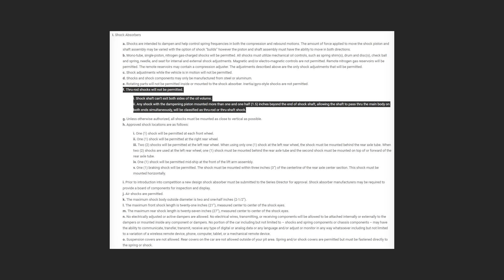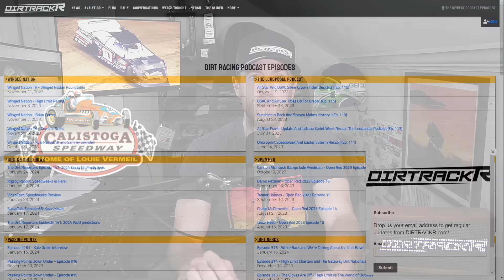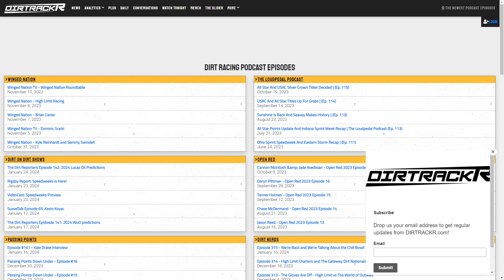Dirt late model shock situation explained: Rules verbiage? Gray areas? Rod pressure? Thru rods?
Behind the scenes in dirt late model racing, shocks have been a recent point of contention, with both national tours taking a stand. We'll explain the situation today and go deep on the technical side.

Today's Topics:
0:00 On the show today
0:23 Lucas practice at Golden Isles tonight
1:46 Dirt late model shock situation
3:15 Thru rod shocks illegal
3:37 How do normal shocks work?
4:37 What is a thru rod shock?
5:41 Where is the gray area?
6:31 Effects of all of this shock stuff
7:54 Update on Calistoga Speedway
8:49 New dirt racing podcast episodes
9:24 See you tomorrow!